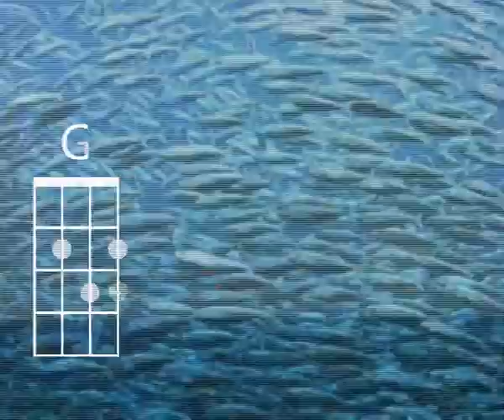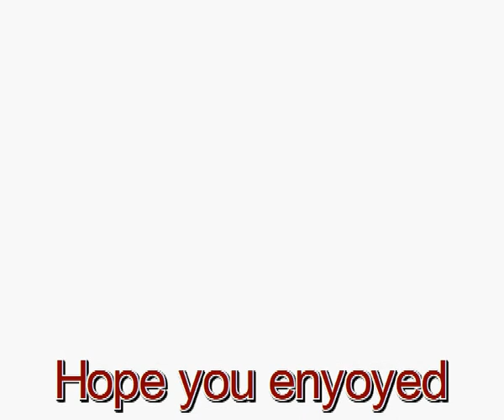How to learn C, F, G on the Ukulele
Everything was recorded using Magix Music Maker 2004 Deluxe Edition
and Chordettte